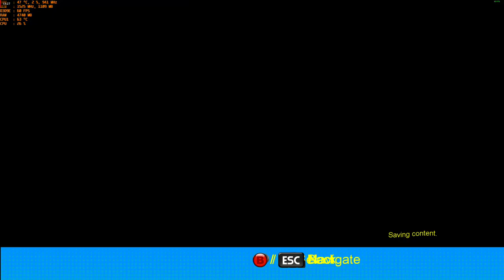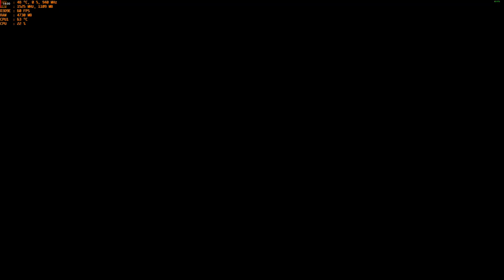Double Dragon Neon (Part 1) - 4K with the MSI R9 390 & AMD FX-6300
Cpu: FX-6300 4.2ghz OC
Ram: 16gb DDR3 1866mhz
Gpu: MSI R9 390 8gb OC
OS: Windows 10 Pro
Res: 4k (3840x2160p)